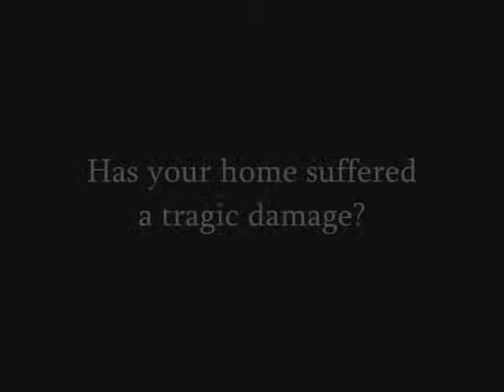Covina Insurance Claim call Shafran 310 295 1960